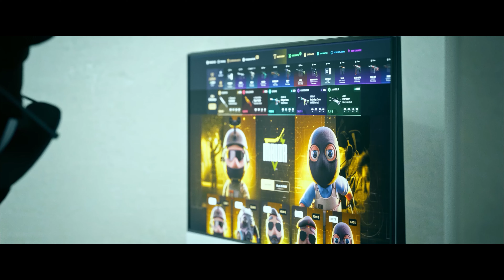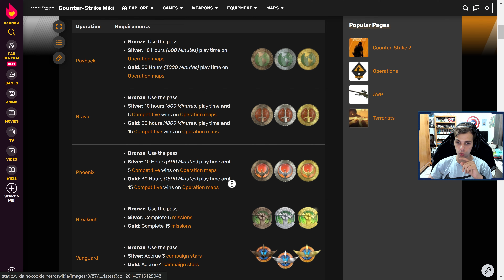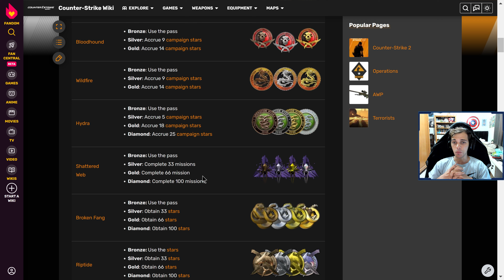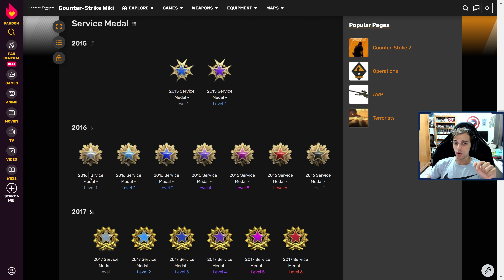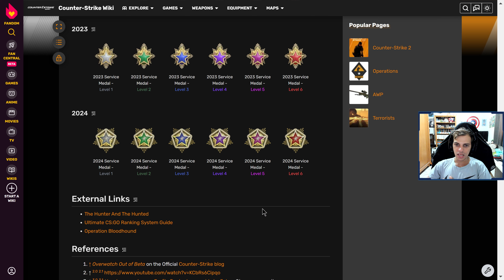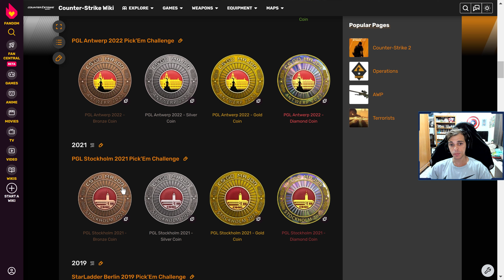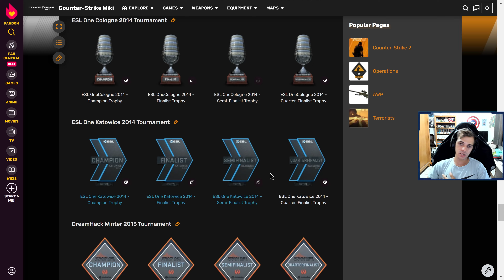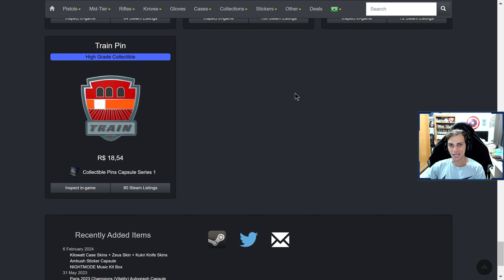EXPLICANDO COMO GANHA CADA MEDALHA DO CS2!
Galera nesse vídeo eu falo para você sobre como ganha cada medalha do CS2, espero que gostem.